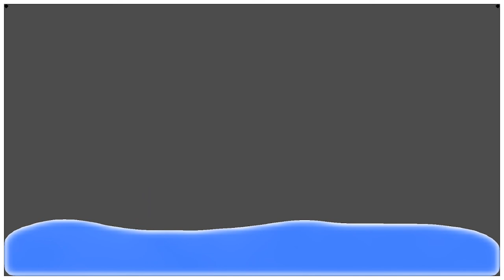Interactive droplet simulation (Multi-phase, single component lattice Boltzmann)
An interactive 2D fluid simulation with droplet surface tension and coalescence. Running at ~1/10 real-time because no optimizations/parallelizations have been done. If you can think of any fun use for this, let me know :)

Implemented in C++ using the lattice Boltzmann method. Diffuse surface is simulated using the Shan-Chen pseudopotential method with Guo forcing. Small tweaks were made for increased stability, especially under strong combined forces from attraction and gravity that normally result in instability.

Because this simulation is multi-phase (not multi-component), small droplets tend to quickly evaporate due to insufficient attractive forces. This can be mitigated by using a stronger "temperature-like" self-attraction parameter, commonly referred to as G [citation needed]. This simulation uses G=-7.0.

Implementation was assisted by helpful explanations within the book "The Lattice Boltzmann Method/Principles and Practice"